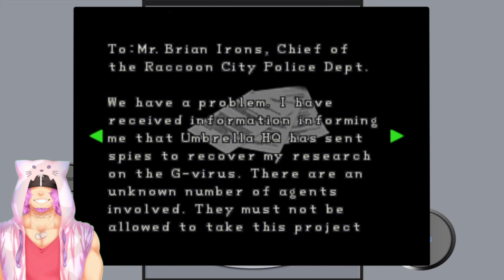Spooktober Madness | Resident Evil 2 - Playthrough | Part 6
We are playing the cult classic Resident Evil 2, the original game! Prepare for pixelated horrors!

Here you have Pumpkin assets by Eliza!

► Check out and sub my other channels, they are pretty dead though lol
► LanokirX (Main channel) - shorturl.at/etzB7
► Fairy Tale X - shorturl.at/eJRTU